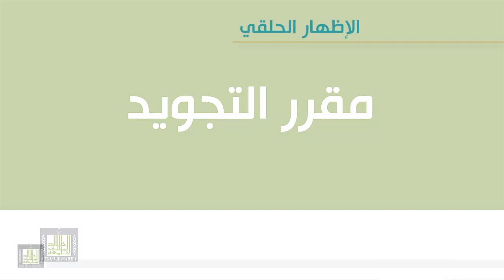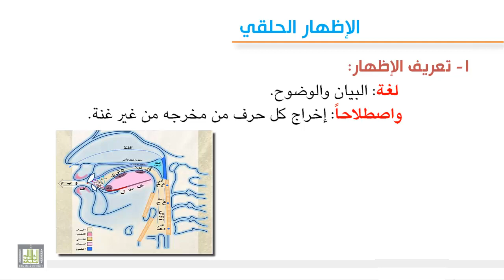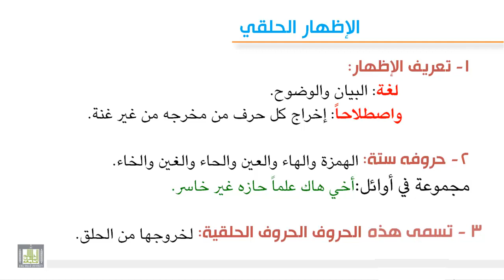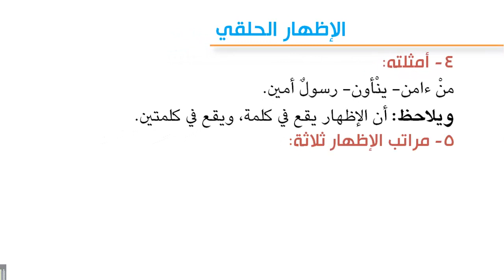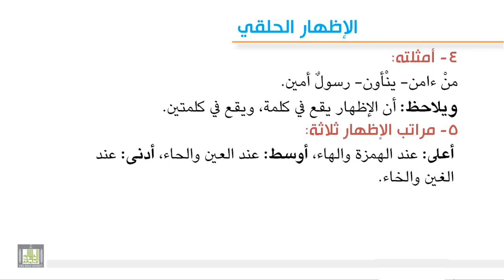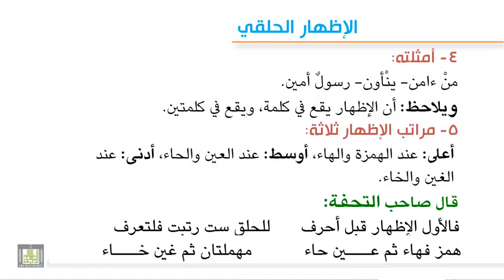تجويد 3 - 2 الإظهار الحلقي